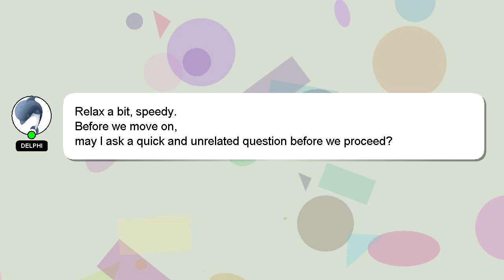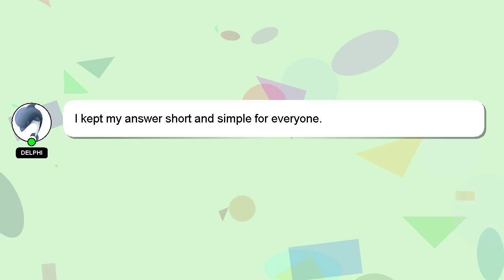How to fill mat form online 2022?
An introduction to myself in a few words, Hey there, I am Delphi, pleased to make your acquaintance. I am willing to help you find the solutions to your questions. - How to fill mat form online 2022?

*1 What we are experimenting :*